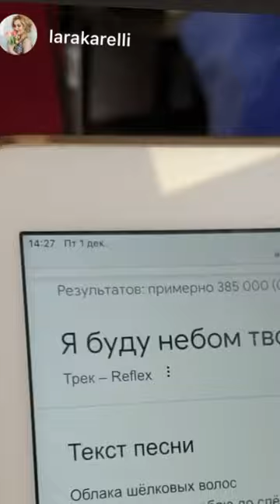4 апреля 2024 г.